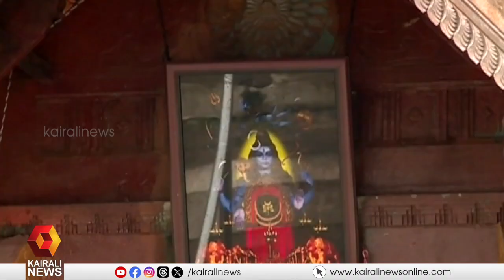ഏറ്റുമാനൂര്‍ ക്ഷേത്രത്തിലെ ചുവര്‍ച്ചിത്രങ്ങള്‍ പുനരാലേഖനം ചെയ്യുന്ന പ്രവര്‍ത്തനങ്ങള്‍ക്ക് തുടക്കമായി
ഏറ്റുമാനൂര്‍ മഹാദേവ ക്ഷേത്രത്തിലെ ചുവര്‍ച്ചിത്രങ്ങള്‍ പുനരാലേഖനം ചെയ്യുന്ന പ്രവര്‍ത്തനങ്ങള്‍ക്ക് തുടക്കമായി
The work of rewriting the murals of the Etumanur Mahadeva Temple has begun